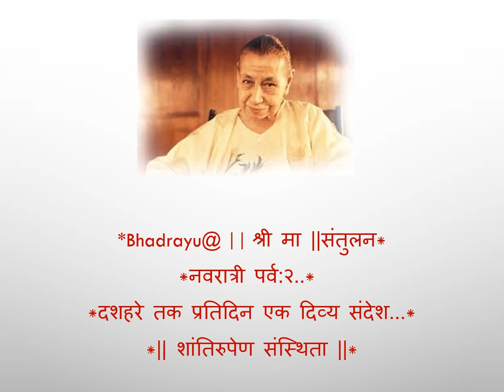*Bhadrayu@ || श्री मा || संतुलन* *नवरात्री पर्व:२..*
*नवरात्री पर्व:२..*
*दशहरे तक प्रतिदिन एक दिव्य संदेश...*
*|| शांतिरुपेण संस्थिता ||*